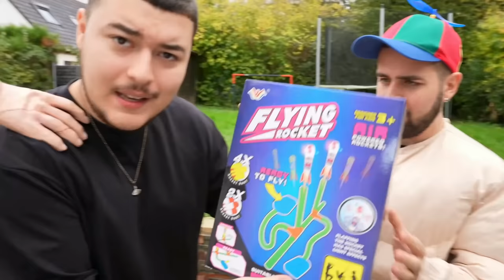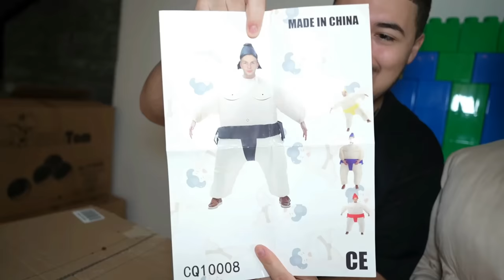J'AI ACHETÉ LES PIRES OBJETS AMAZON !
Aujourd'hui je vais acheter les Pires Produits Amazon dans la vraie vie avec @Diabolofeat35 Les pires produits de Amazon, et j'ai testé les pires jouets Amazon avec DIABOLO ! 100 jouets interdit aux enfants Amazon !